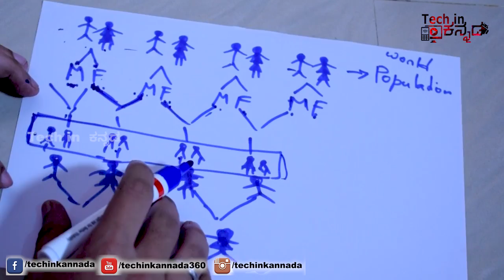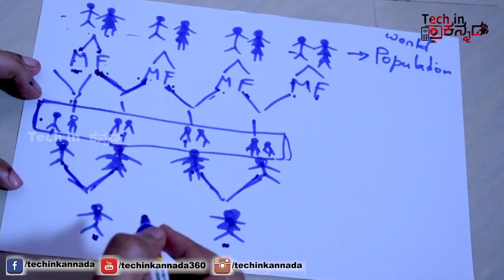ನಮ್ಮ ದೇಶದ ಜನಸಂಖ್ಯೆ ಹೆಚ್ಚು ಯಾಕೆ ಗೊತ್ತಾ? |Why Do India And China Have More Population? | Kannada video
ನಮ್ಮ ದೇಶದ ಜನಸಂಖ್ಯೆ ಹೆಚ್ಚು ಯಾಕೆ ಗೊತ್ತಾ? |Why Do India And China Have More Population? |kannada video(ಕನ್ನಡ)
environmental science,earth science,India,China,population growth,demographic transition,farmland,fertility,land area,size , ಕನ್ನಡ , kannada tech , tech in kannada ,kannada,ಕನ್ನಡ,bangalore,karnataka,kannada videos